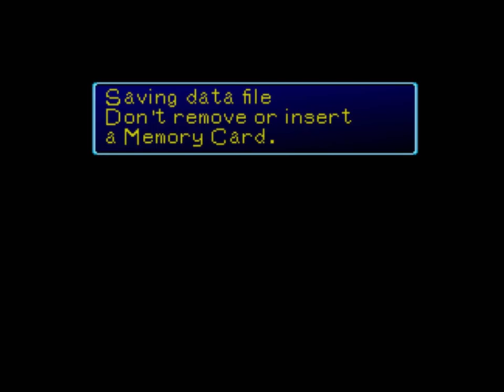Digimon World (PS1) 20th Anniversary Blind Let's Play #12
Continuing my blind LP of Digimon World in celebration for its 20th anniversary in North America.

This game is rated T for Teens. It contains comic mischief. As such, it is not intended for young audiences.